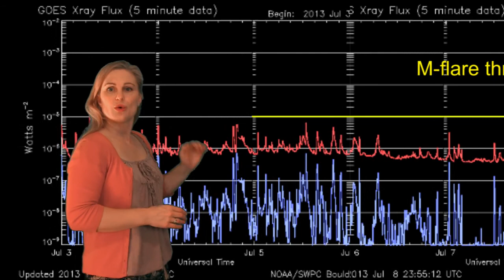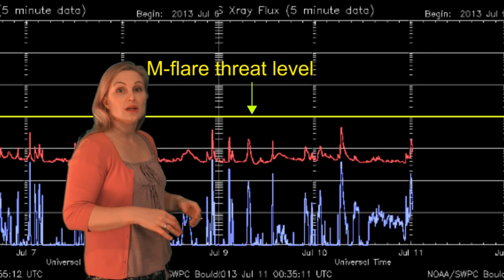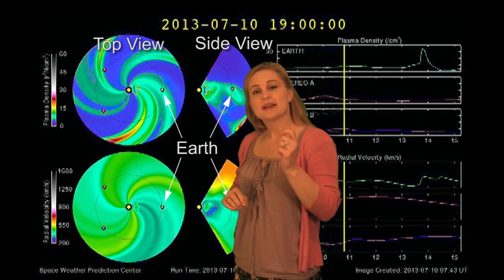Solar Storm Forecast 07-13-2013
Learn what the Sun has in store for us this week and find out when the next solar storm is going to hit the Earth. A lot of new activity is just around the corner that could affect satellite communications as well as your cell phones, WiFi, GPS location devices and traffic services. We may have escaped X-class flares this week, but five new active regions are rotating onto the East limb and into Earth-view, posing a threat for new flare activity. Also take a detailed look at the gorgeous filament eruption that could have heralded in a huge solar storm, if it had only finished erupting. As it is, the eruption is bringing us a storm on July 13-14, but most likely it will only cause minor disruptions to our communications and satellite networks. It may also bring aurora, but these light shows may be limited to high latitudes. If you live at high latitudes, be aware your cell phone, GPS, and WiFi services will likely give you more trouble than normal until the storm subsides.

Follow @TamithaSkov on Twitter for Daily Space Weather Forecasts